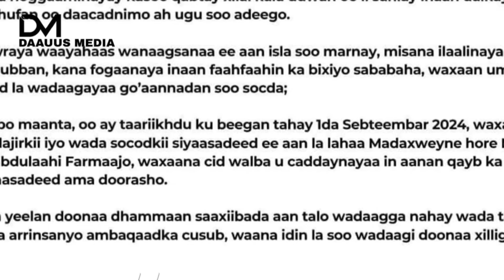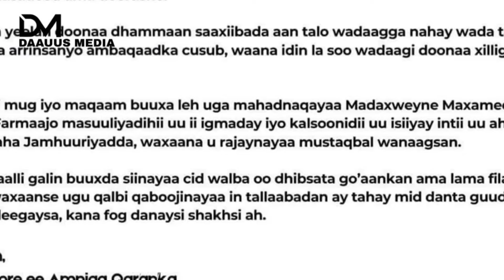Deg Deg: Shacabka muqdisho oo ka hadlay dagaalka siyaasad ee Fahad yasiin & Farmaajo..